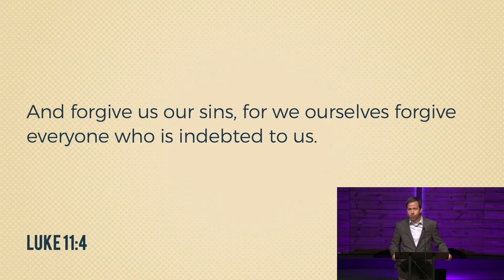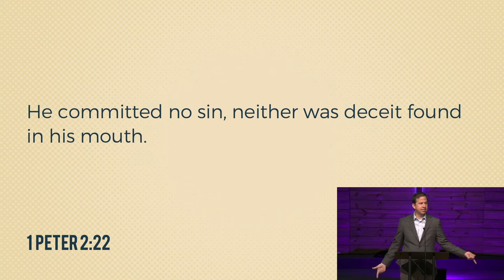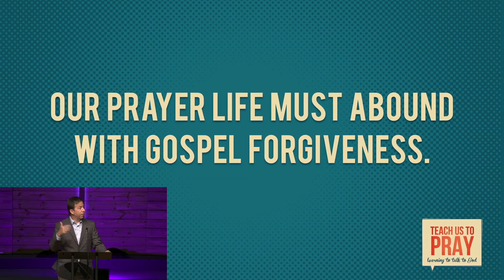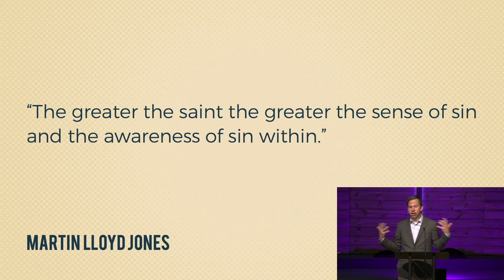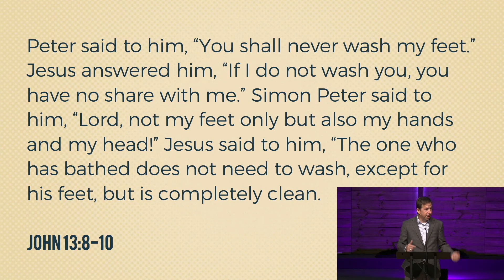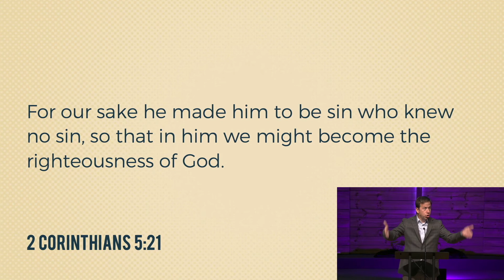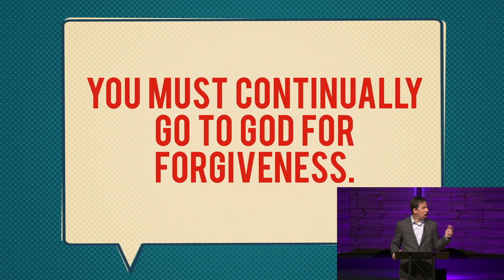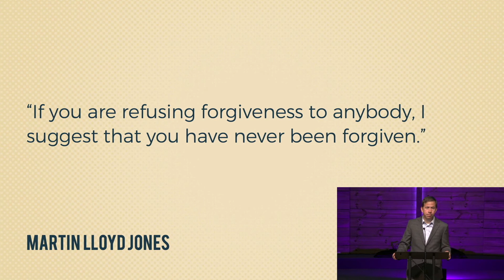Why Focus on Prayer? - Pray for Gospel Forgiveness - Brian Peterson - 08/14/22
Why Focus on Prayer? - Pray for Gospel Forgiveness
Brian Peterson
Matthew 6:12
08/14/22